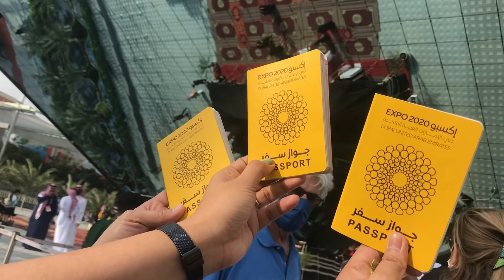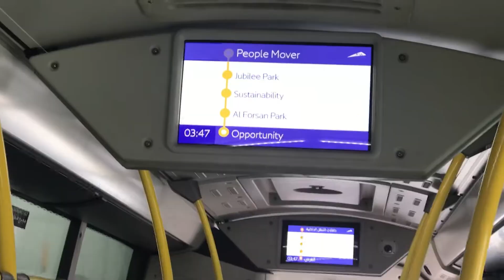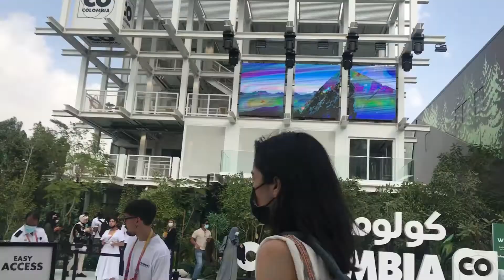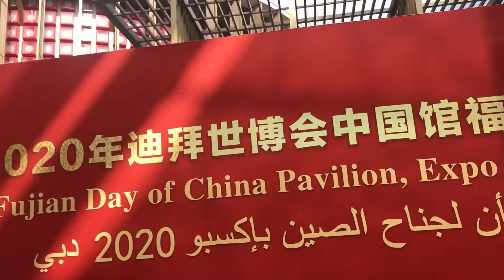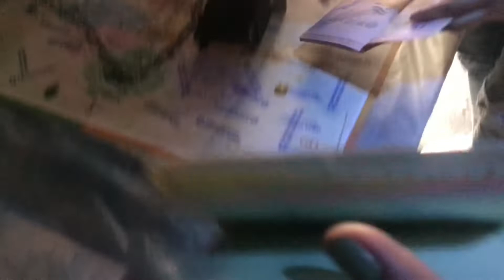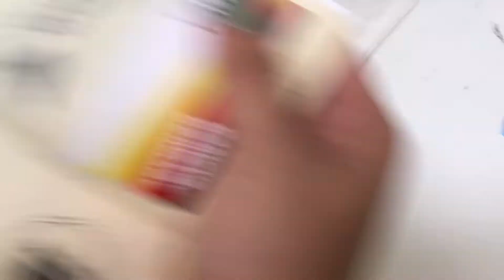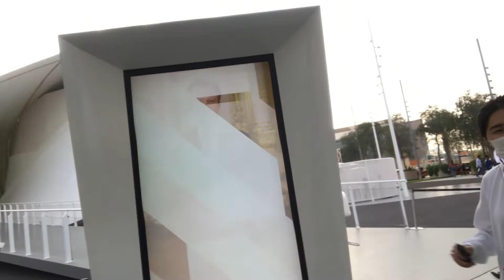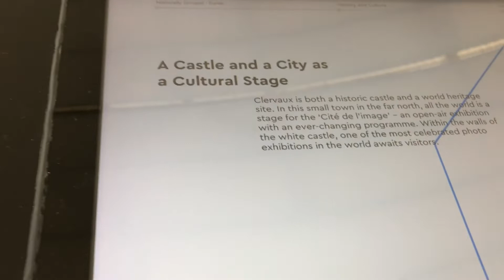PAVILION TO VISIT AT EXPO 2020 DUBAI | SWITZERLAND SAUDI ARABIA AND MORE ! By Jaspervlog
NOW OR NEVER COME AND VISIT SWITZERLAND SAUDI ARABIA AND SECRET EXPO2020 DUBAI | By JasperVlog

Nood na ! With my friends ate Theresa and Ate Rej good gala with good people. Andaming namarites Char .